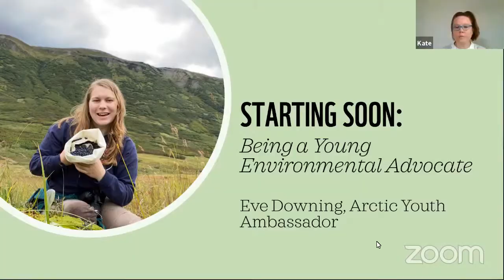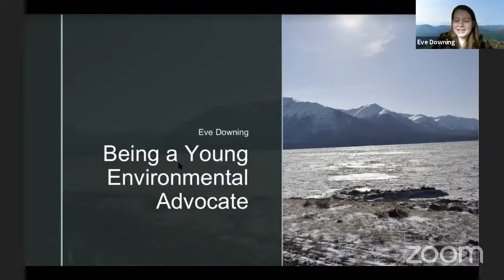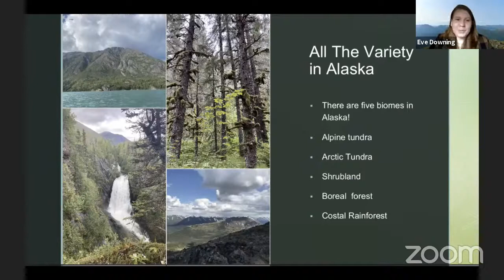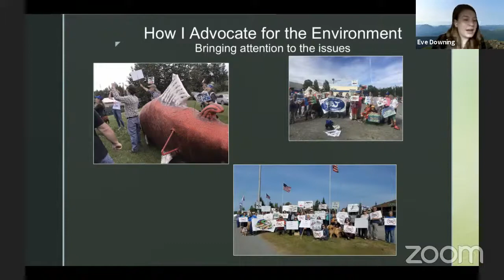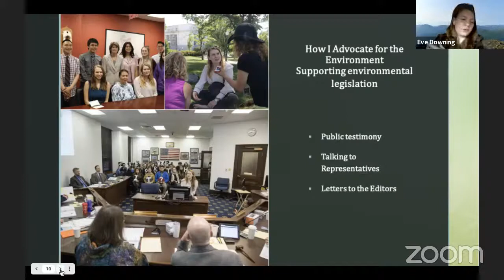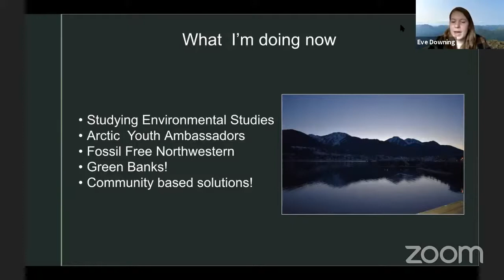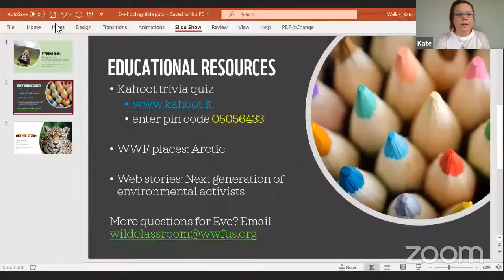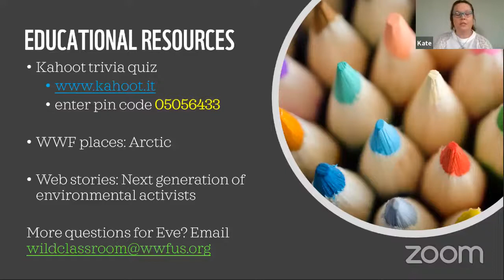Being a Young Environmental Advocate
EVE DOWNING | ARCTIC YOUTH AMBASSADOR
Growing up in Alaska, Eve Downing was surrounded by one of the most beautiful and fragile ecosystems in the world. She became aware at an early age of the importance of protecting nature and spreading the message to those around her. This Earth Day, join us as Eve shares stories of life in Alaska and insight on how young people can advocate for the environment within their own communities.

First melting ice image ©WWF-US / Elisabeth Kruger
Second melting ice ©Kevin Schafer / WWF
Whale fluke image ©Sylvia Earle / WWF
All other images courtesy of Eve Downing